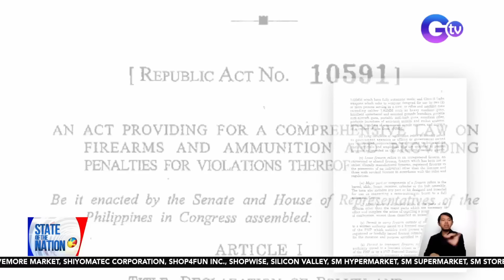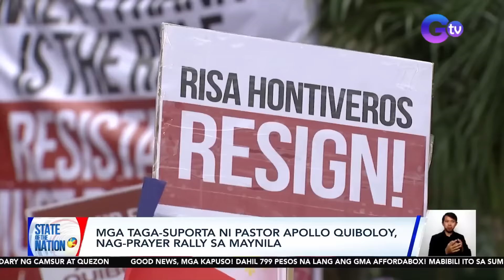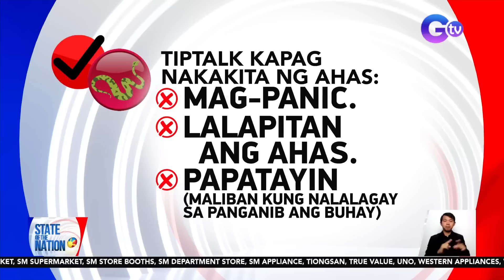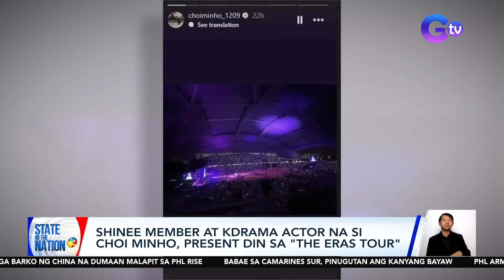State of the Nation Express: March 4, 2024 [HD]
Narito ang mga balitang dapat n'yong malaman sa State of the Nation ngayong Lunes, March 4, 2024

Bahay, nasunog; lalaki, sugatan matapos tangkaing magsalba ng gamit
Mga sibilyan, muling papayagan na magmay-ari ng high powered firearms
Quiboloy, kakasuhan ng doj ng sexual abuse at qualified human trafficking
PCG, aminadong walang paraan para malaman kung nag-research ang mga barko ng China na dumaan malapit sa Phl Rise
Multi-awarded actress Jaclyn Jose, pumanaw dahil sa heart attack, ayon sa anak na si Andi Eigenmann
Dalawang kabayo ng pulisya, nakatakas at nag-counterflow sa highway
Pag-aresto sa isang Chinese National, nauwi sa habulan at barilan
Bata, tinuklaw ng ahas
Tips sakaling makakita ng ahas
PBBM sa Australia
Kauna-unahang Pilipinang nakarating sa 7 highest summits sa mundo, kinilala
PHL Army at NPA, nagka-engkuwentro sa boundary ng Camsur at Quezon
Ilang Kapuso programs at personalities, kinilala
Backstage encounter nina Lisa ng Blackpink at Taylor Swift sa "The Eras Tour," trending